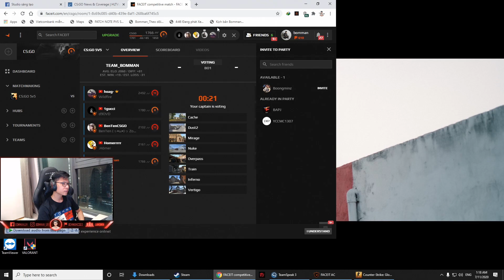OT Căng Thẳng Và Những Màn Phi Along Gây Ức Chế Đối Thủ